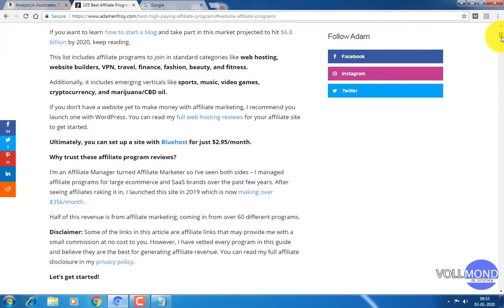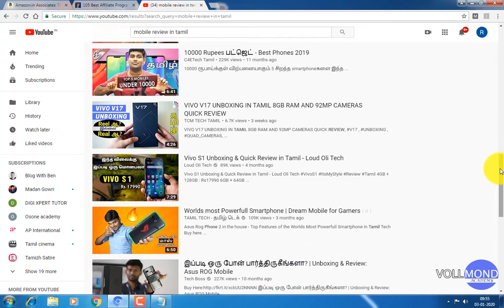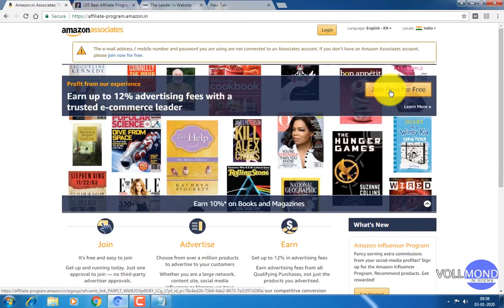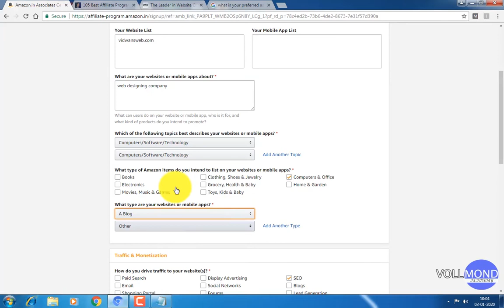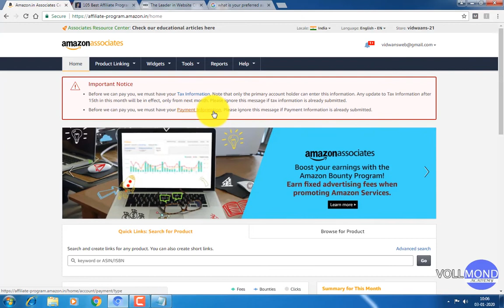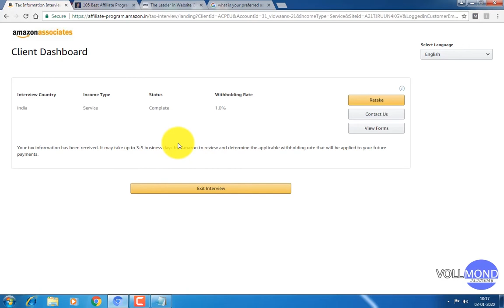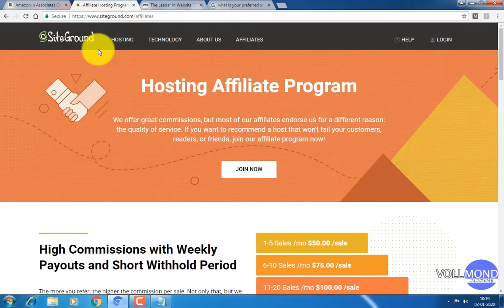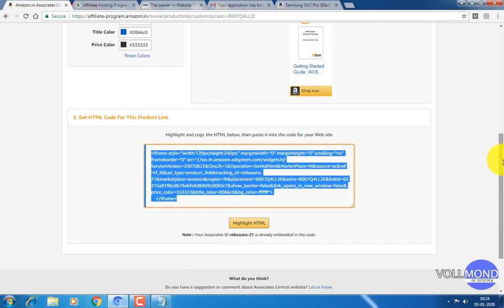affliate market full tamil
How creat the affliate account
what is the use of affliate market
which one is the best affliate market website
Digital marketing online course in tamil